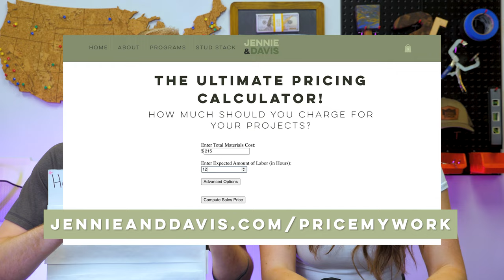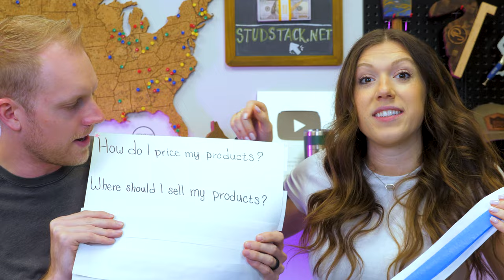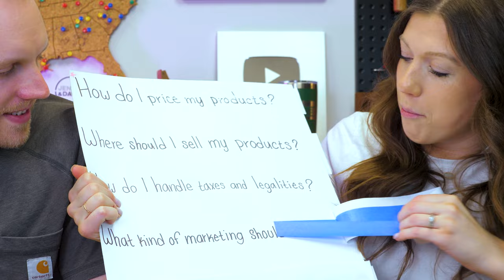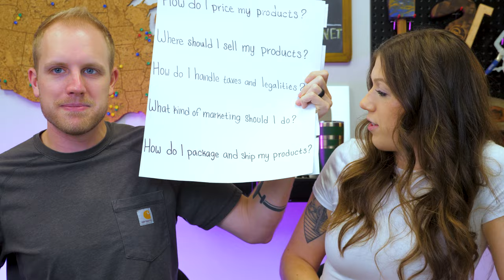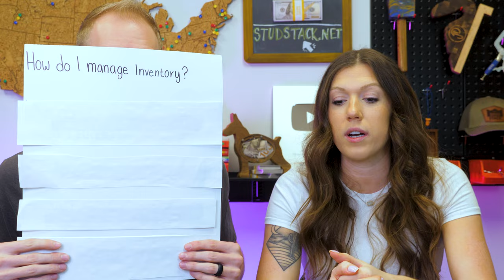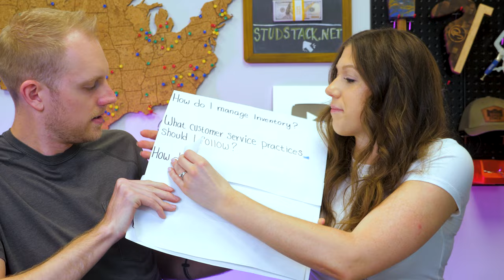Answering the TOP 10 Business Questions on the Internet!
➡️ Want to grow your business faster?

00:00 The Internet's 10 Most Popular Business Questions
00:15 How Do I Price My Small Business Products?
01:02 Where Should I Sell My Small Businesses Products?
02:14 How Do I Handle Taxes and Legalities as a Small Business?
03:38 What Kind of Marketing Should a Small Business Do?
05:48 How Do I Package and Ship My Small Business Products?
07:46 How Do I Manage Small Business Inventory?
09:20 What Customer Service Practices Does My Small Business Need?
11:46 How Do I Make My Small Business Products Stand Out?
12:38 Should I Offer Custom Orders in a Small Business?
13:53 How Do I Balance My Hobby and My Small Business?
15:49 Have More Questions? Join the Stud Stack!

Fan Mail:
Jennie and Davis
8524 Hwy 6 N
Box 533